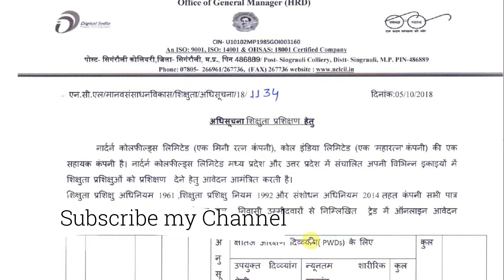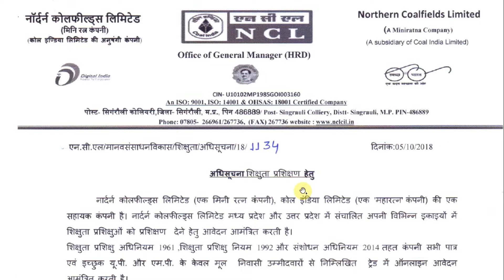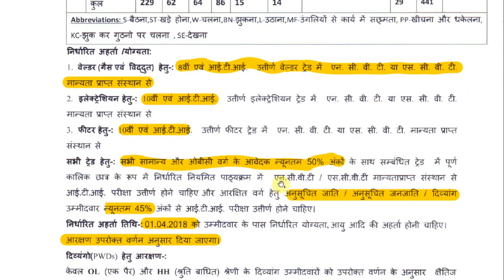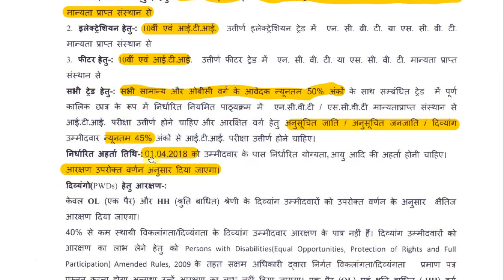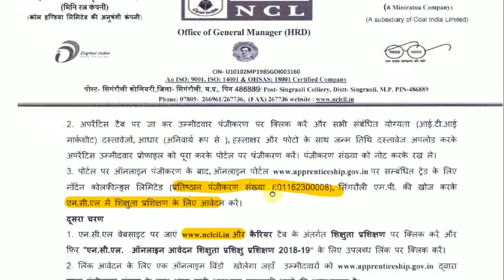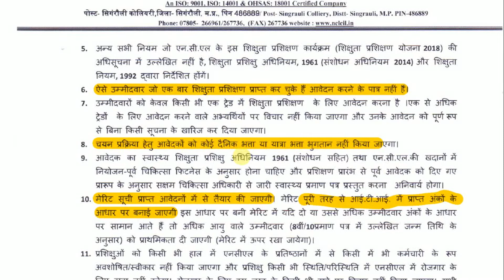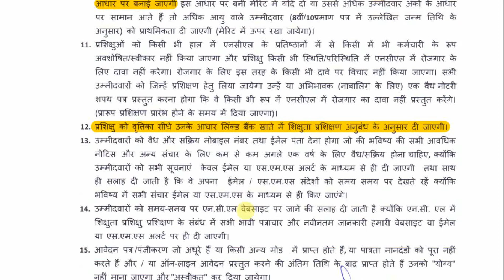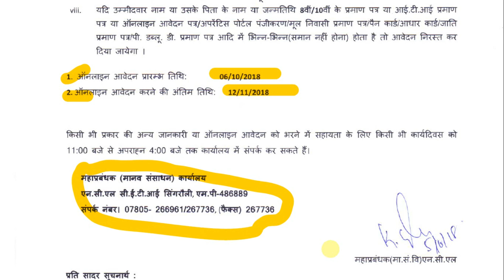NCL Apprentice Trainee Recruitment 2018 I ITI Trade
Apply Online for 441 Apprentice Vacancies in NCL Recruitment 2018-19

Selection will be based on Merit basis.